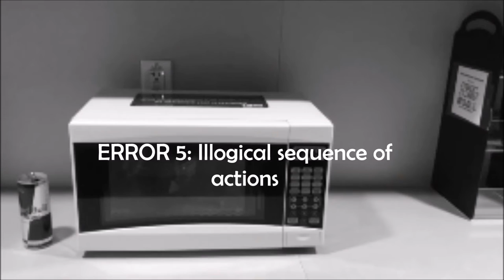DSGN 1-The Microwave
Design Section 12pm

In this video we highlight the problems of the microwave.

Members: Katherine Ninh, Macy Hasson, Sebastian Kleinerman, Qiqi Wu, Leah Ahn, Daniel Martin, Adam C